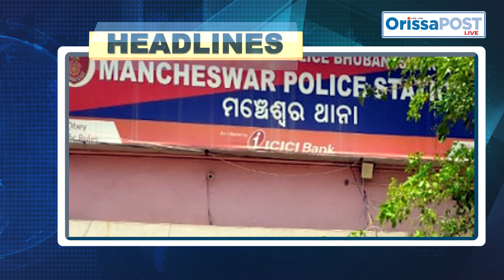Today Headlines- 24.06.2023